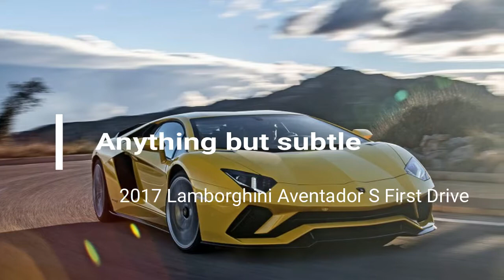It's just past dawn and I'm running on a thin supply of caffeine and adrenaline, but the 2017 Lambor